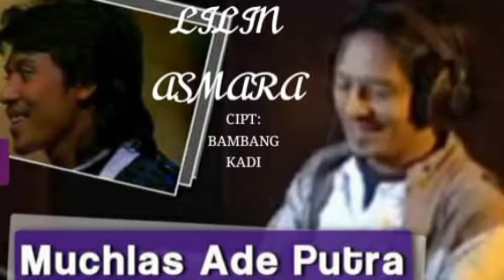MUCHLAS ADI PUTRA LILIN ASMARA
muchlas adalah satu penyanyi pria yang exist diera 80an bnyk hits yang berhasil saat itu